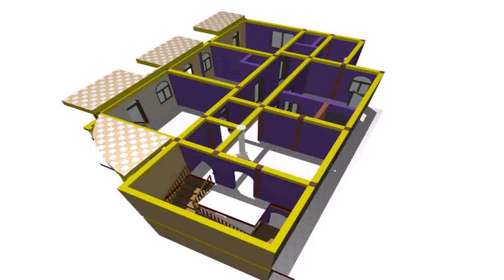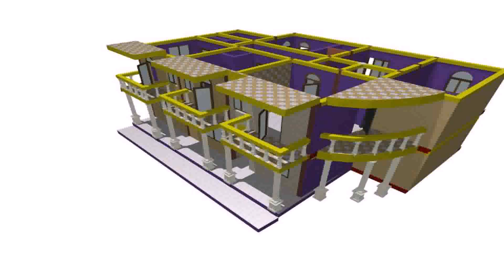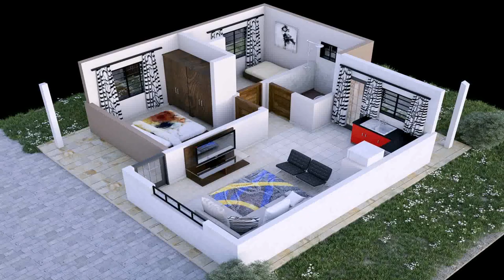Modern House Plans In Nairobi (see description) (see description)